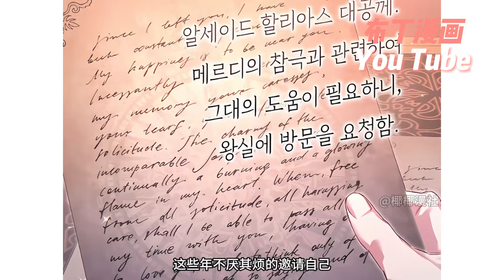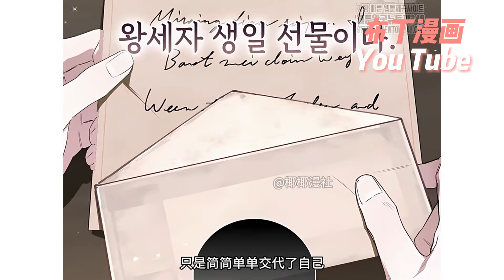"如果我成爲國王的話，我會把王國給你的。"被利用的傀儡前世再見了，哈利亞斯可愛的老幺，莉安娜火花一樣可愛的第二次人生開始了！《前世的仇人是爸爸》1~10合集#bdhm